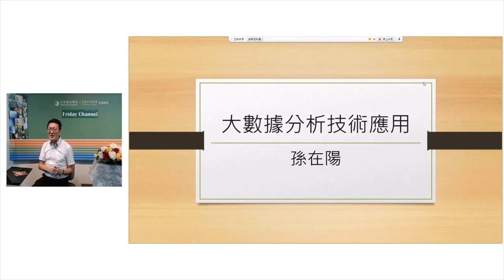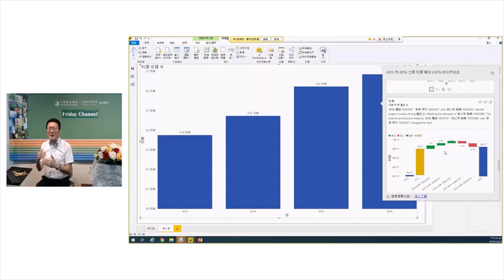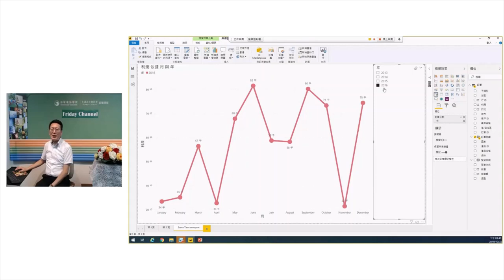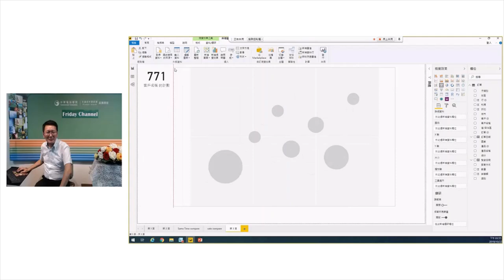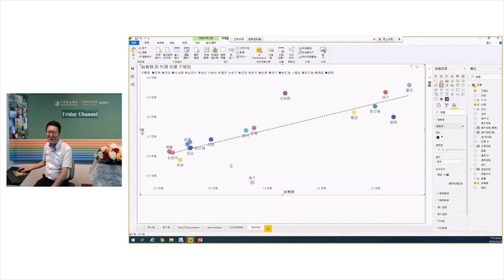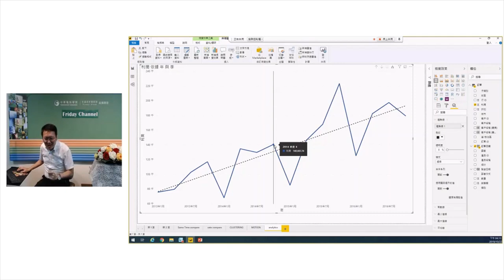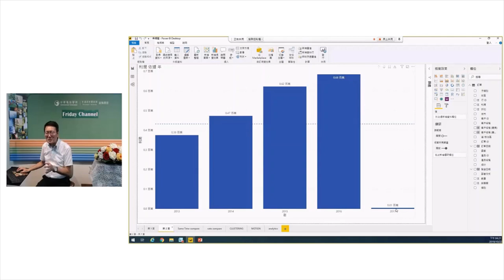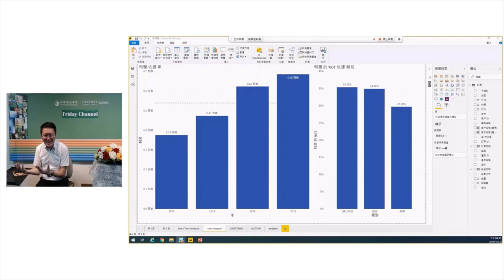1小時認識大數據分析的技術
中華電信高雄所直播1022 powerbi大數據分析技術應用
大數據分析是什麼?1小時學會大數據分析，介紹大數據分析技術，這些技術學會了，節省時間，完成資料分析。Power BI是微軟公司開發的軟體，可以讓我們在習慣的工作環境，清鬆學會大數據分析。